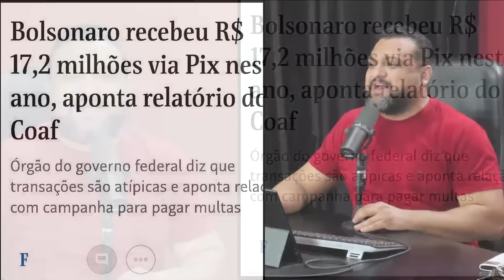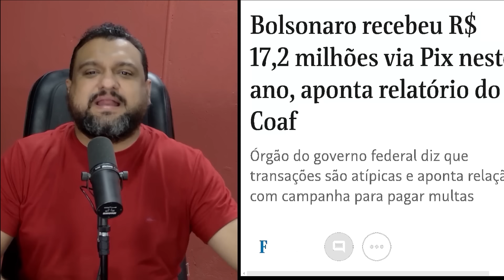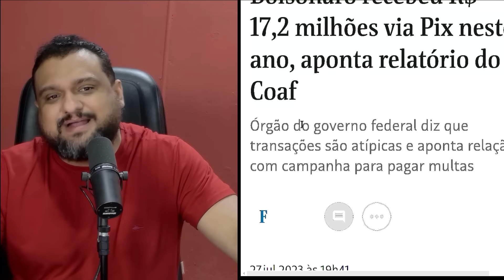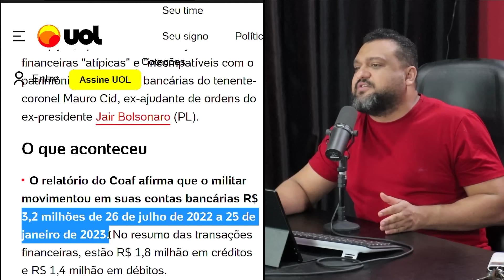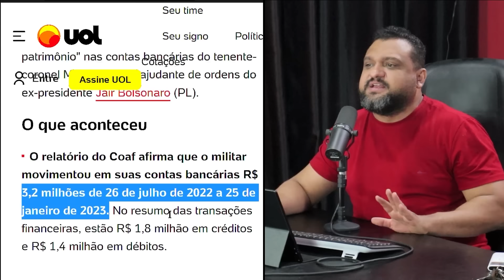BOMBÁSTICO: COAF encontra 17 MILHÕES na CONTA de BOLSONARO